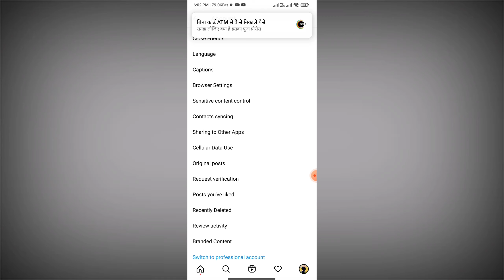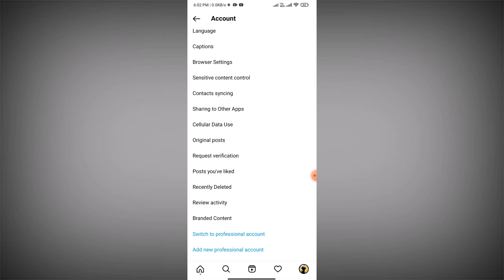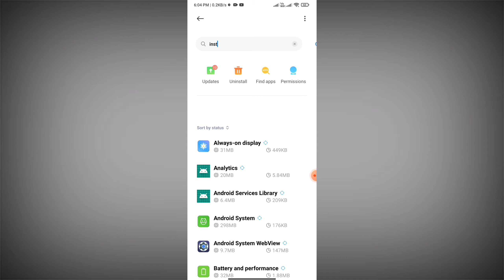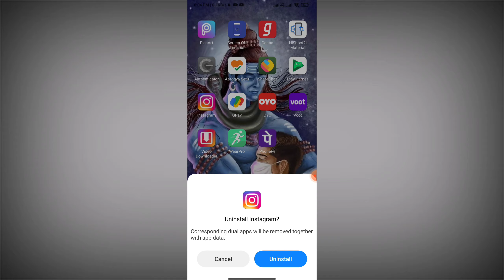Add Yours Sticker Not Showing in Instagram Story | Add Yours Missing Instagram Problem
how to fix add yours instagram,
how to fix add your sticker on instagram,
how to fix add yours instagram problem,
instagram add yours,
add yours missing instagram,
instagram story problem,
instagram add your stickers,
add yours,
sticker,
not showing,
missing,
instagram story,
instagram add yours problem,
instagram sticker,
hindi techub